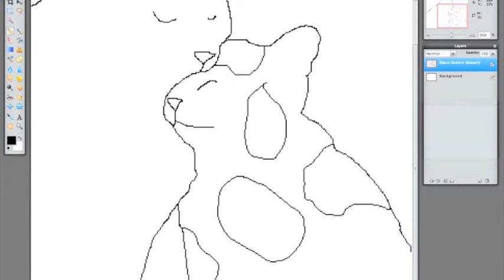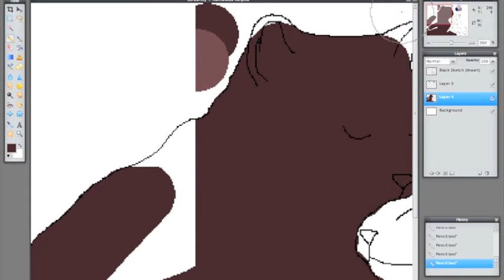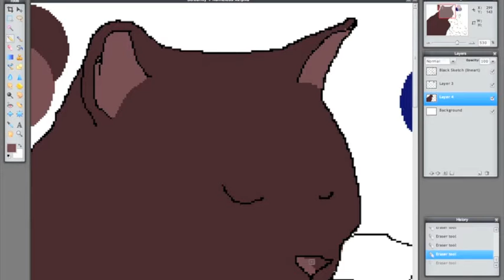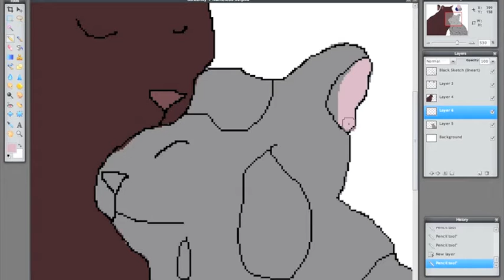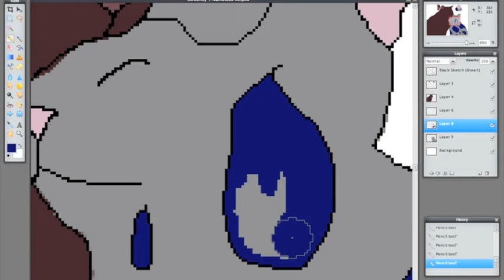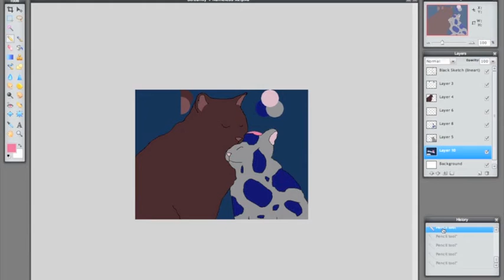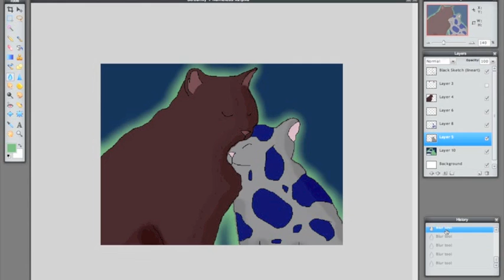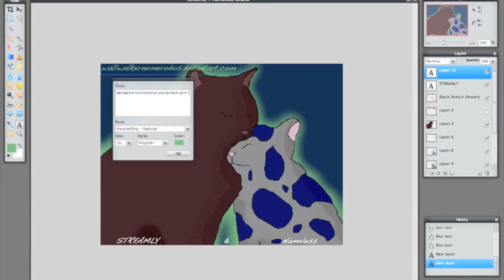Speed Paint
I take no credit for the music I used.